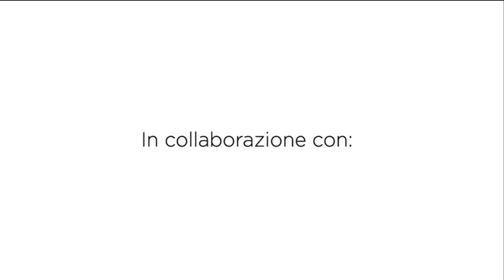Sciarpa con telaio rettangolare | Loom Knitting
Ragazze non fatevi trovare impreparate dall'inverno! Ecco una morbidissima sciarpa realizzata a telaio!